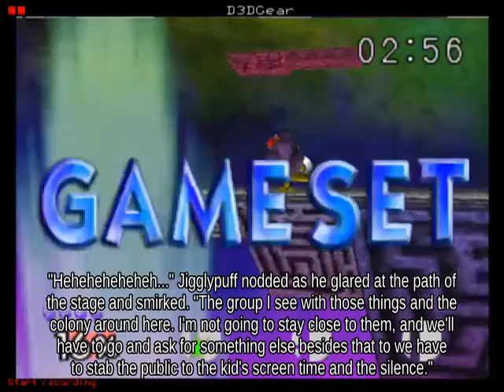Gimp Bayonetta holding Beehive fighting on Mushroomy Kingdom Super Smash Brothers